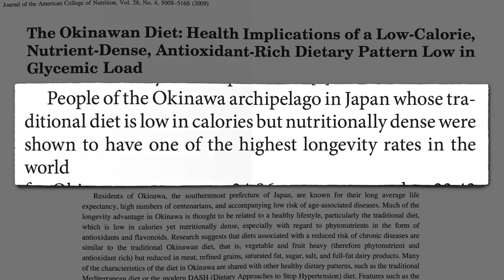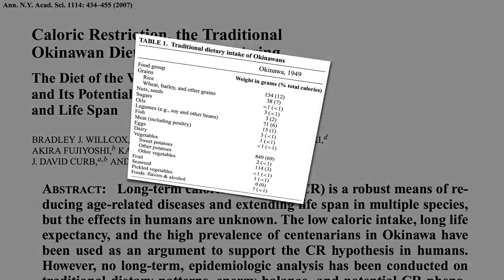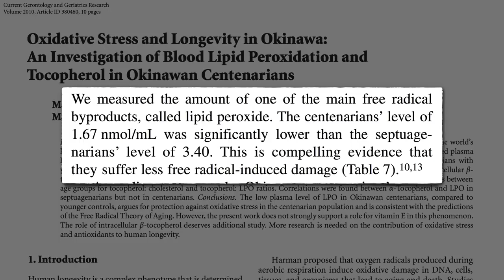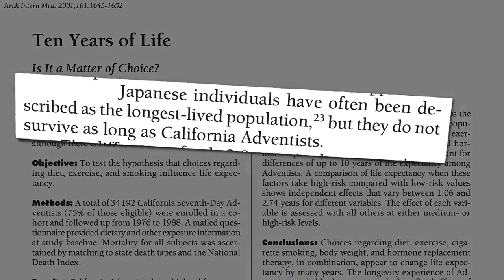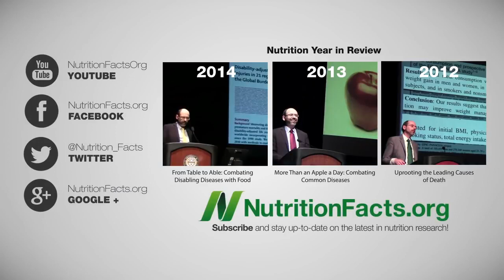The Okinawa Diet: Living to 100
The traditional Okinawa diet is centered around vegetables, the most nutrient-dense food group. What would happen if your diet followed the same?

Yes, there are purple sweet potatoes—yum!

Why do those eating plant-based diets live longer, though? There are all sorts of mechanisms I find fascinating:

Have a question for Dr. Greger about this video? and he'll try to answer it!

Image Credit: cotaro70s via Flickr, klaber, jarmoluk, Taken, Joon2079, PublicDomainPictures, PublicDomainImages, Kaz, Activedia, margenauer, bykst, HebiFot via Pixabay, teen00000 and Ratana Prongjai via 123rf.